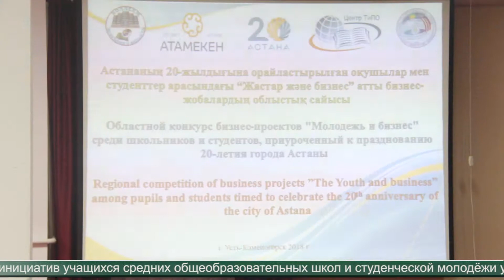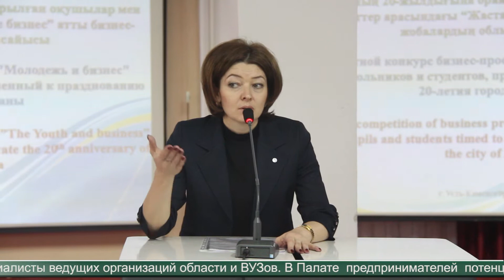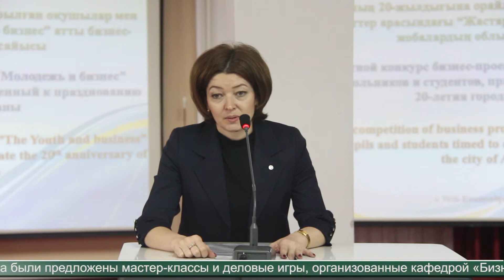КАСУ, областной конкурс бизнес-проектов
На базе Казахстанско-Американского свободного университета состоялся областной конкурс бизнес-проектов, приуроченный к 20-летию столицы Казахстана Астаны. Конкурс проводился по инициативе областного управления образования, Усть-Каменогорского Колледжа Экономики и финансов, сотрудников кафедры "Бизнес" Казахстанско-Американского свободного университета и палаты предпринимателей области.